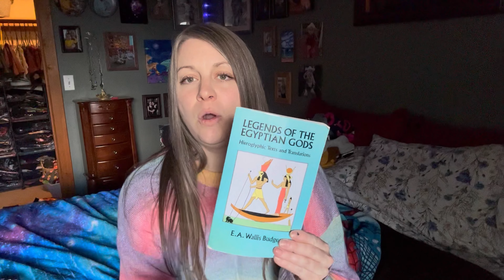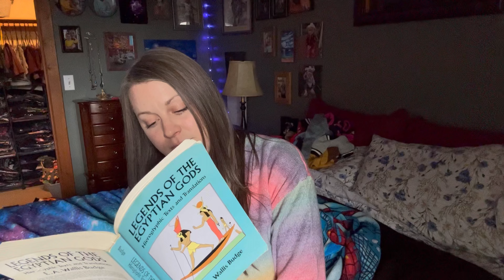Egyptian Gods and Goddesses Mythology! Chapter 2 Soft Spoken ASMR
Chapter 2 in Ancient Egyptian Gods and Goddess Mythology!